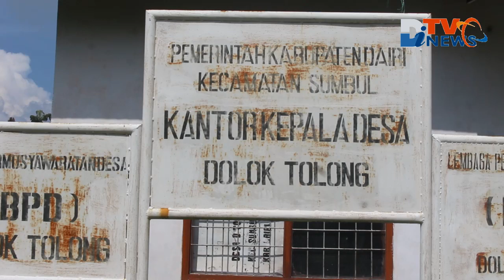Ya Ampun, Oppung, Br Simbolon ini Simpatik Abis ke Depriwanto Sitohang - Azhar Bintang